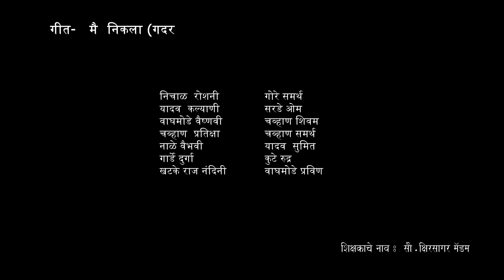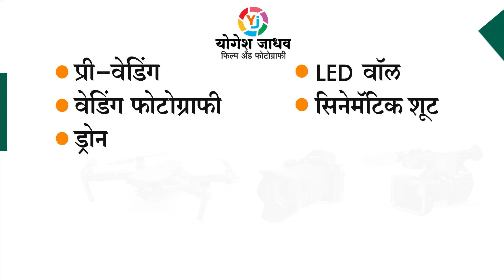Main nikla gaddi leke mpvt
Annual Gathering, Mahatma Phule Vidhyalaya, Tembhurni